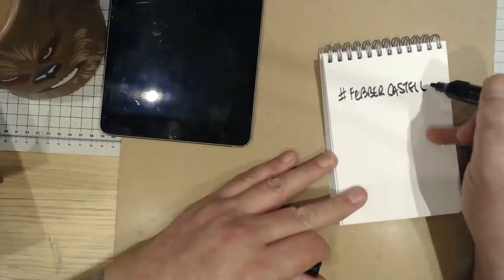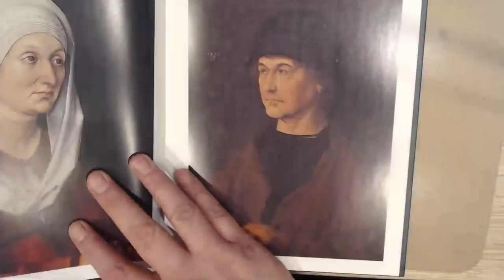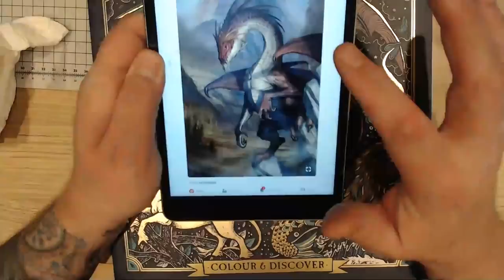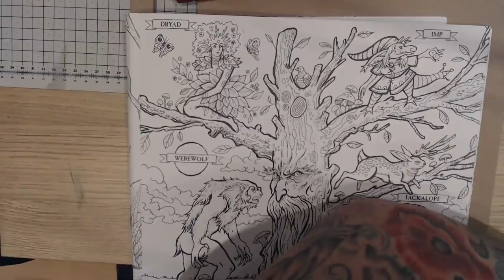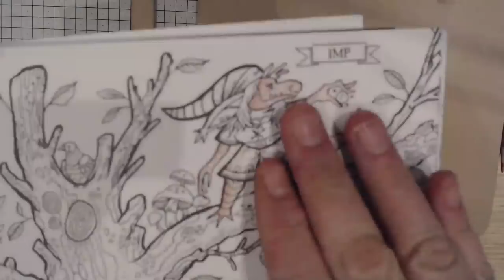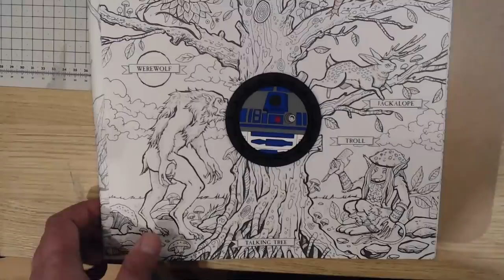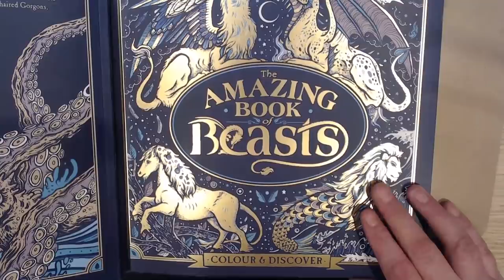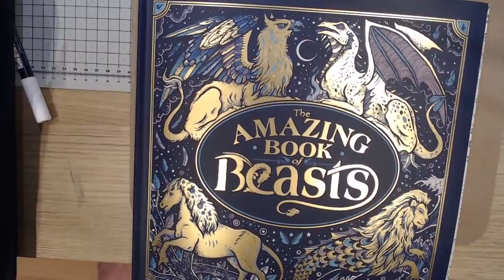FebberCastell Day One, Colouring Supplies & Book Haul, Plus Giveaway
Reviewed Products Today
1. Faber Castell Pitt Pens
2. Faber Castell Polychromo's
3. Tattoo Sourcebook
4. Colored Pencil Bible by Alyona Nickelsen
5. Mastering Colored Pencil by Lisa Dinhofer
6. Albrecht Durer by Anja Eichler
7. Amazing Book Of Beasts Colouring Book
8. 240 Hardcase Pencil Paiyule
9. Faber-Castell 60 Connector Pens